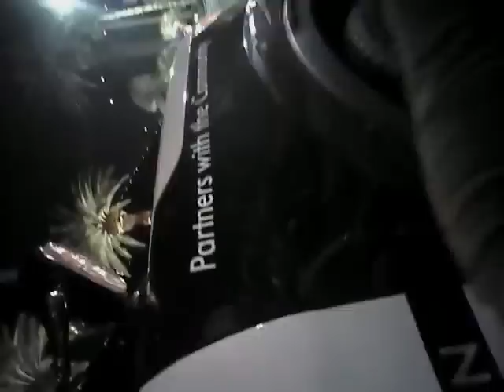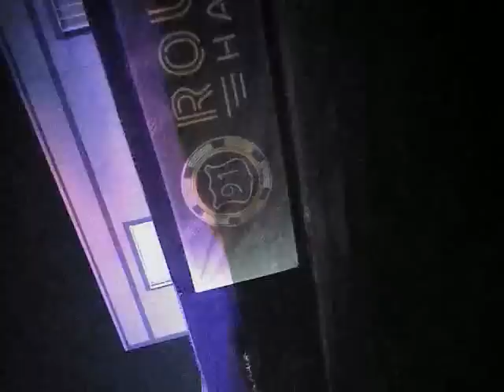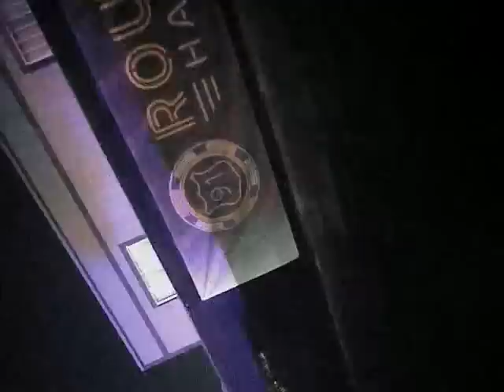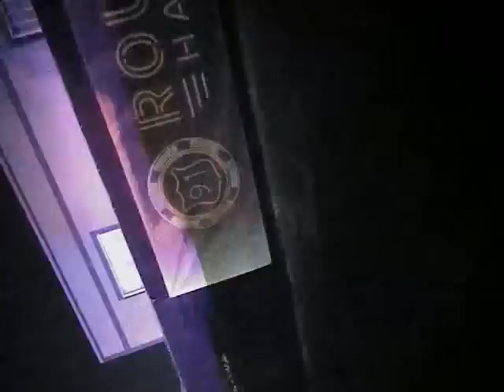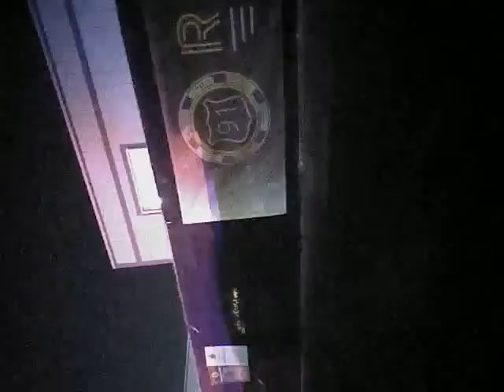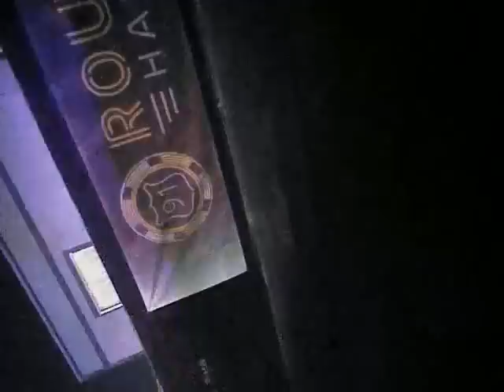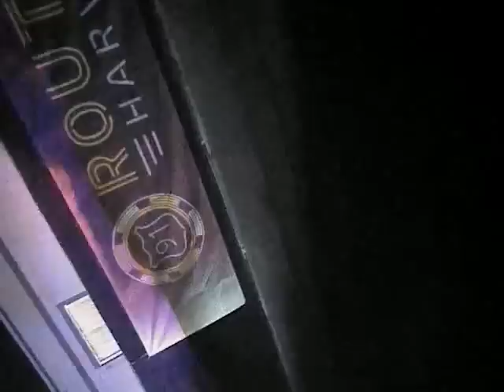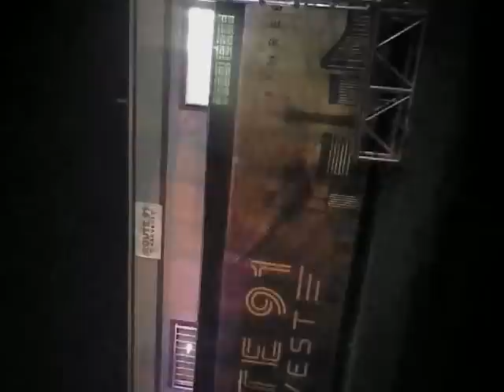Vegas Shooting Batch 11 Body Cam Video #86